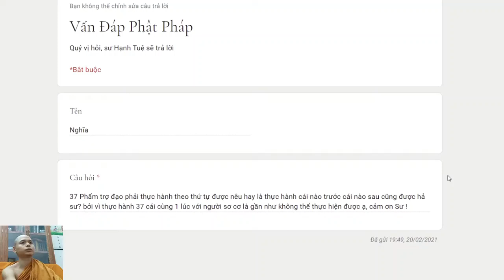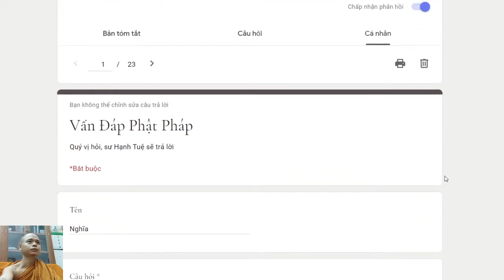298. Thứ tự thực hành 37 phẩm trợ đạo là gì?